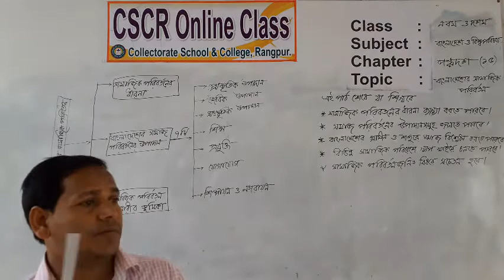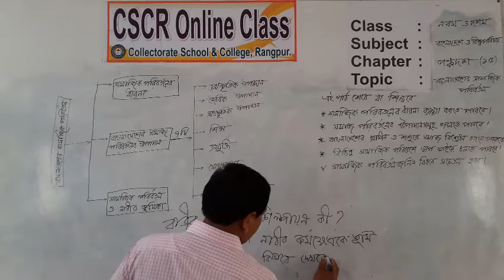শ্রেণিঃ নবম/দশম বিষয়ঃ বাংলাদেশ ও বিশ্ব পরিচয় শিক্ষকঃ মোঃরোস্তম আলী